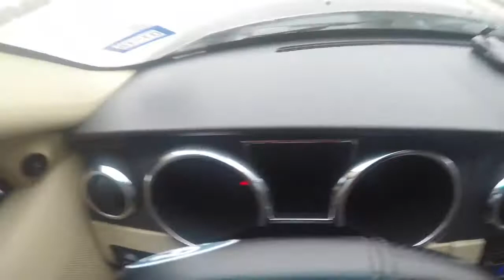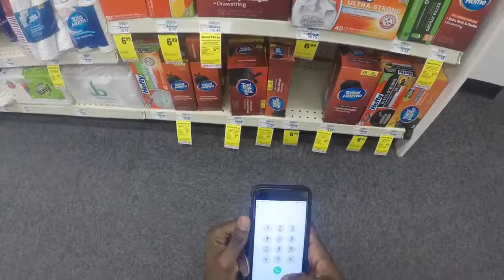DECISIONS (Mustang POV Driving)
I hope you guys enjoy my first official video with my new GoPro. had a few issues with the rest of the footage that is why it ended abruptly.